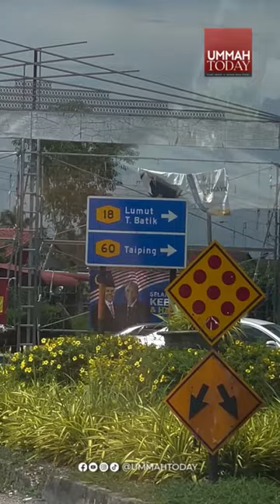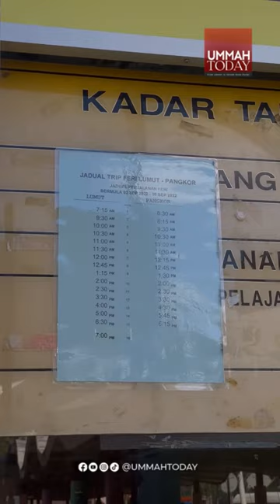UMMAHLIFESTYLE | Macam mana nak ke Pangkor?